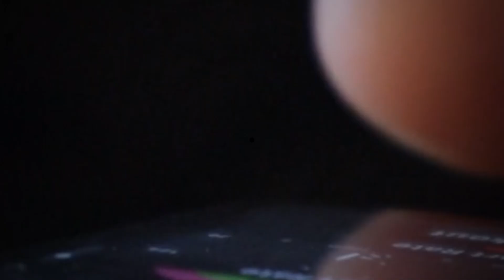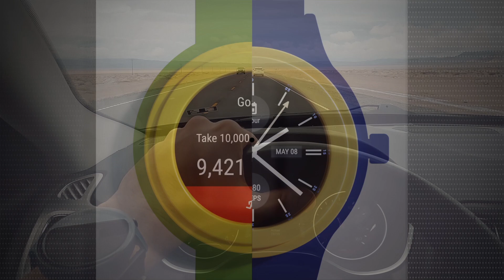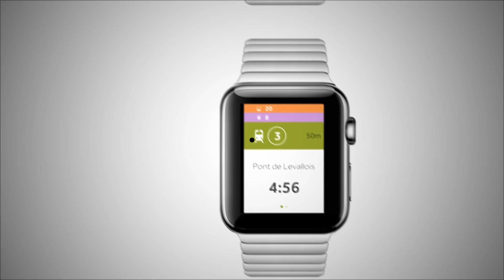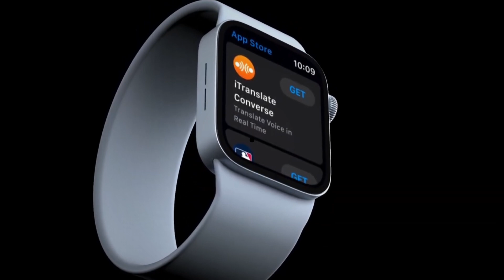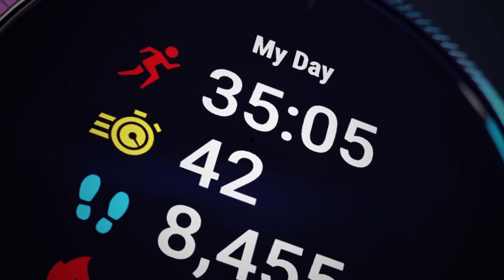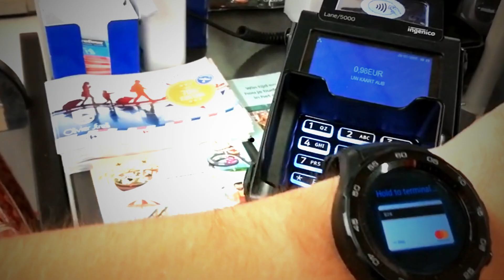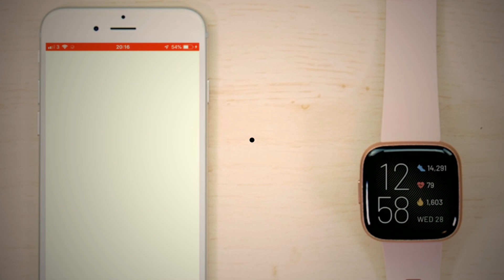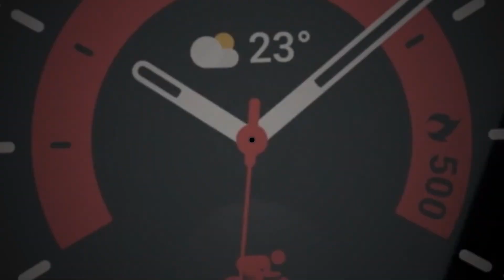¿Qué buscar al comprar un reloj inteligente?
Si deseas comprar los mejores relojes a los mejores precios puedes hace click en el siguiente link:

¿Cuál es el mejor smartwatch del 2023? ¿Cuál es el reloj inteligente más completo? ¿Cuál es la mejor marca de relojes inteligentes? ¿Cómo conectar un reloj smartwatch al celular Samsung? ¿Qué smartwatch es similar al Apple Watch? ¿Qué relojes inteligentes son buenos y baratos?

Puedes conseguir los mejores relojes a los mejores precios en el siguiente
00:23 ¿Qué buscar en un reloj inteligente?
00:25 Compatibilidad
00:59 Precio
:01:56 Duración de la batería
03:12 Comunicación
03:52 Seguimiento del estado físico
05:15 Música
05:48 Pantallas siempre encendidas
06:40 NFC
07:30 Mejor smartwatch en general
08:25 Mejor reloj inteligente según presupuesto
09:17 Lo mejor para usuarios de Android